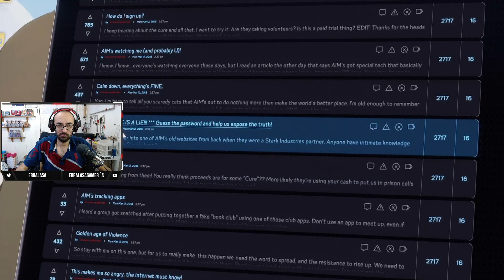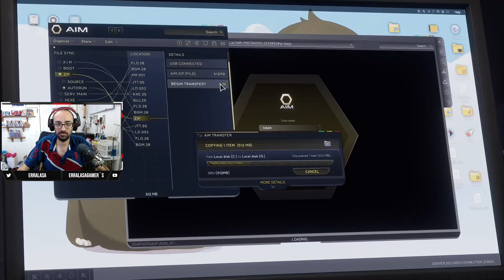El A-day - Marvel's Avengers - #01